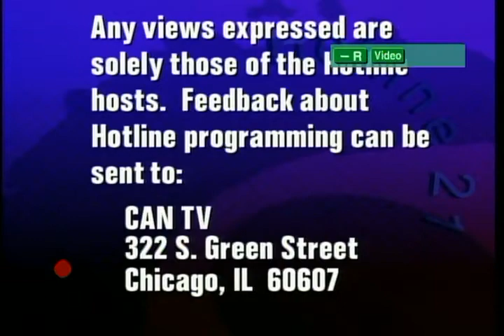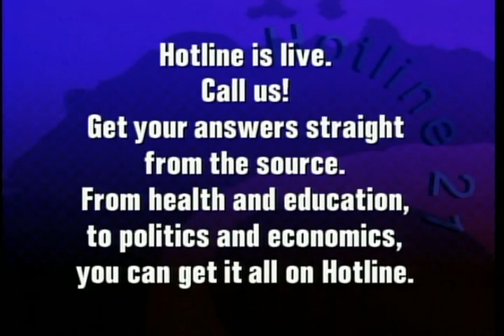Alderman Jason Ervin | Political Forum on CAN TV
Ald. Jason Ervin (28th Ward) discusses new Sunday parking rules, problems faced in funding education in Chicago, and gun violence in his ward.